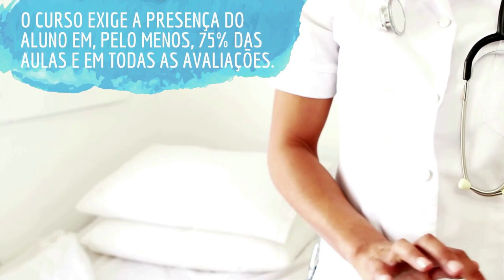Enfermagem - Campus Sinop